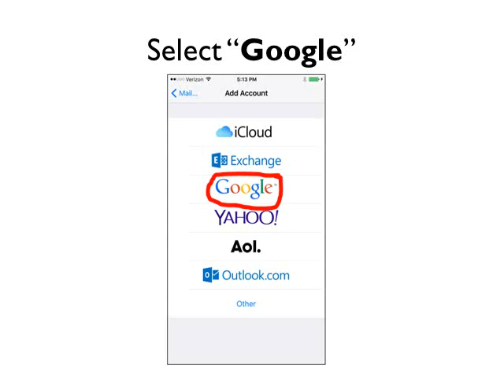How to Connect Your iPhone to a Google